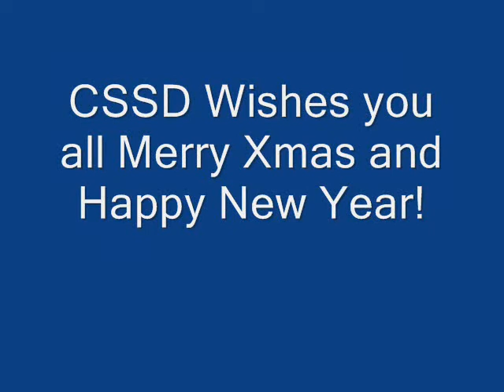Santa Clause Scuba Diving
December 2008, Christmas Time!
Cape Greko, Cyprus!
CSSD divers go scuba dive dressed like Santa, and eating underwater. Crazy!